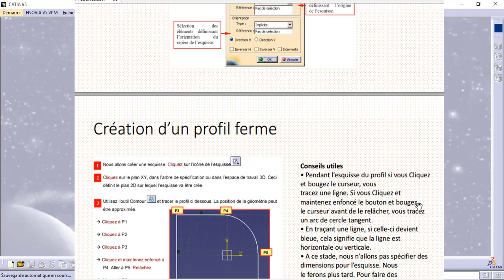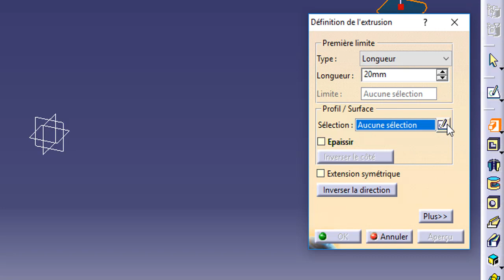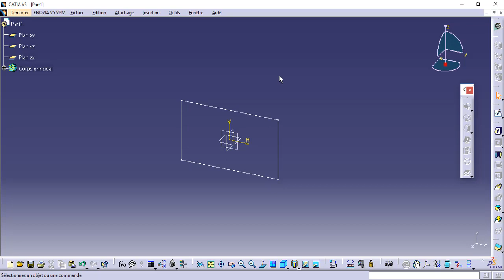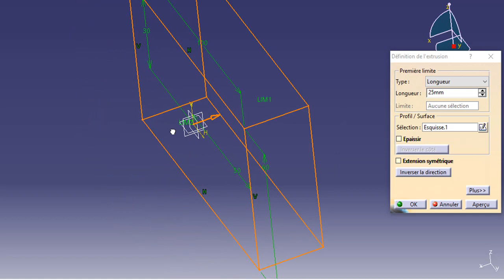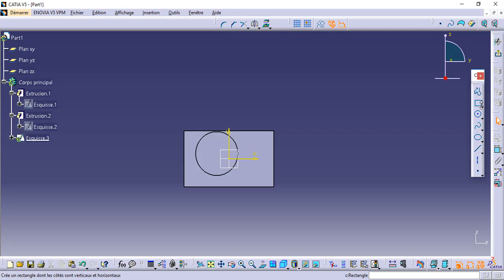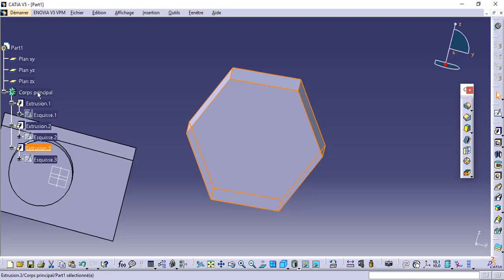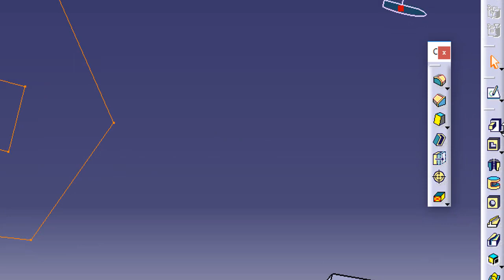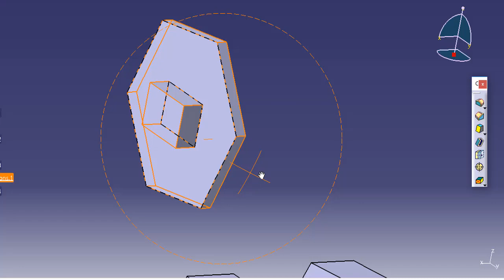FORMATION CATIA / PART DESIGN 1: EXTRUSION / PAD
Planning de la formation :
-Introduction
-Esquisse
-Part design
-Drafting
-Assembly design
-Surfacique
-Bonus (usinage, tôlerie RDM)
- EXO